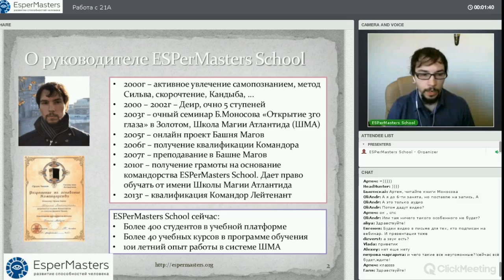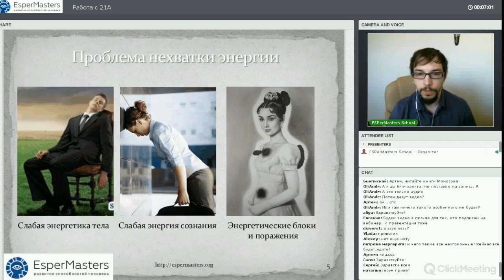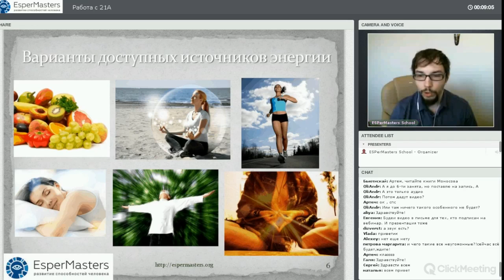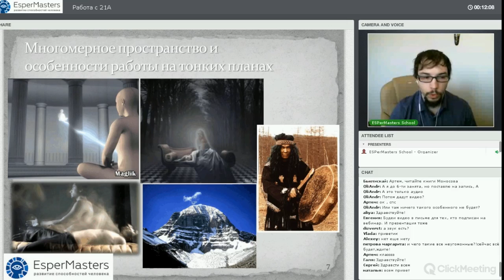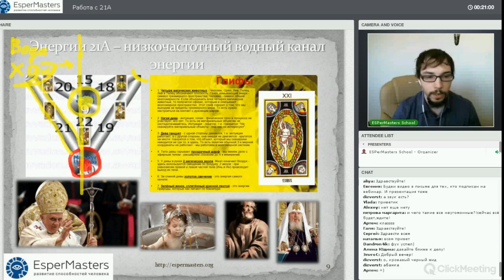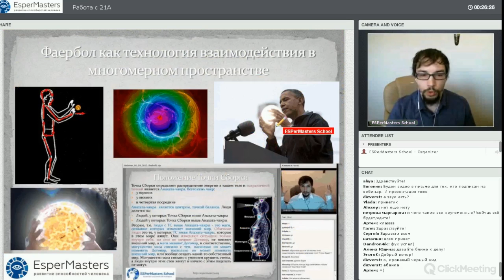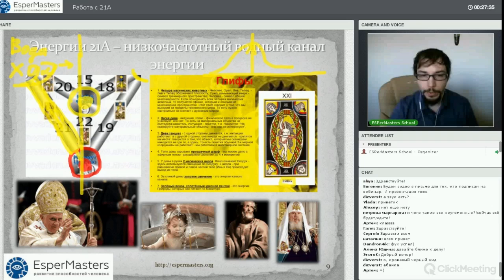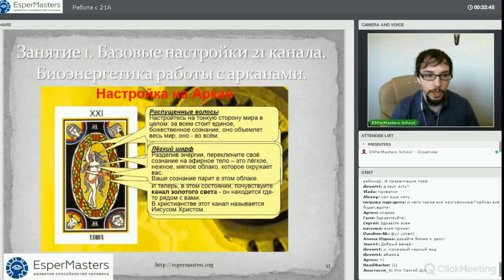Открытый вебинар "Работа с 21 Арканом" ч.1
Программа:
1. Базовые настройки 21 канала. Биоэнергетика работы с арканами.
2. Увеличение жизненной силы человека в 21 канале. Работа с нитью 21А в коконе.
3. Канал Богочеловека и исправление деформаций кокона. Работа с нормализацией тонких тел.
4. Воздействие силы 21 канала на организм. Энергия этого канала дает человеку силы и здоровье, эта энергия помогает преодолевать болезни. Именно с помощью этой энергии исцелял людей Иисус.
5. Воздействие силы 21 канала на ситуации. Бог всемогущ, обращение к Высшей Силе помогает в тяготах. Работа с Ангелом 21 канала.
6. Сидха получения необходимого от Высшей Силы. Богоугодность, получение принципа правильного поведения от Системы.